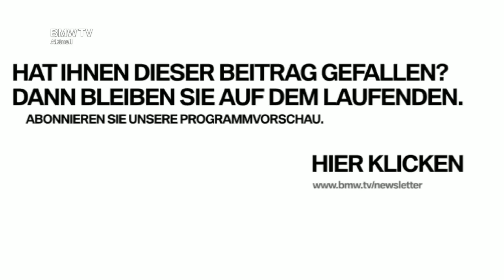Der BMW Nothalteassistent.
Eine BMW Innovation mit Weitsicht, die schon bald als Serienproduktion in alle BMW Modelle eingebaut werden soll.